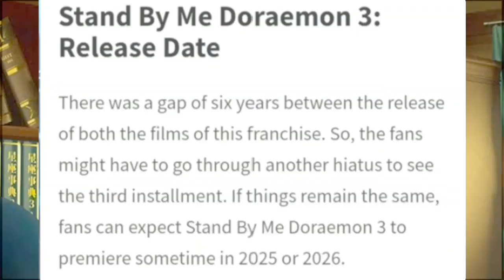Doraemon movie Nobita's Stand By Me 3 official release date confirmed with proof😍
Doraemon Facts
 Perman Facts
 Shinchan facts
Kiteretsu Facts
Doraemon Mysteries
Perman Mysteries
Shinchan Mysteries
Kiteretsu Mysteries
other anime mysteries and facts

Other,
Anime review
Anime movie review
Doratuber channel analysis
Episode & Movie explanation